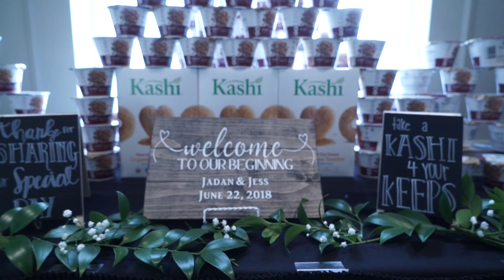Kashi Wedding at The Madison Event Center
The beautiful wedding of Jadan and Jessica at The Madison.
"I love making memories with you"
Congratulations!